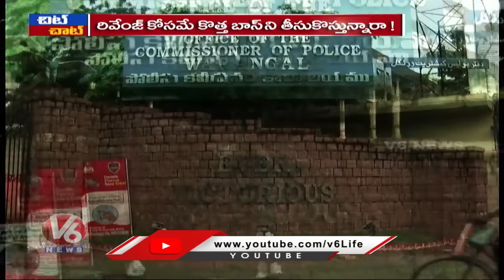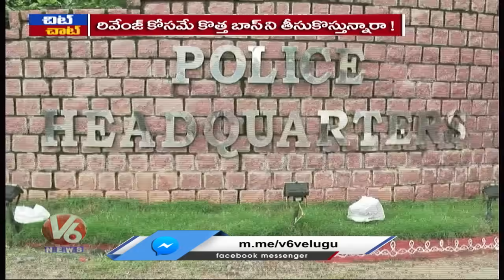Will IG Ranganath Returned To Warangal As CP | Chit Chat | V6 News